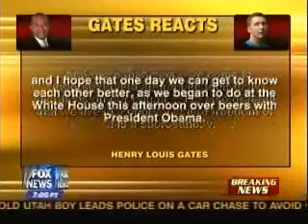Professor: Gates speaks after drinking Bud Lights at White House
July 30, 2009 - Harvard Professor: Henry Louis Gates speaks after having Bud Lights at White House